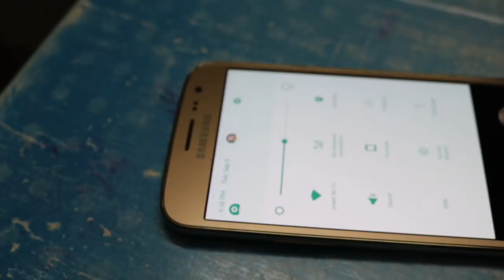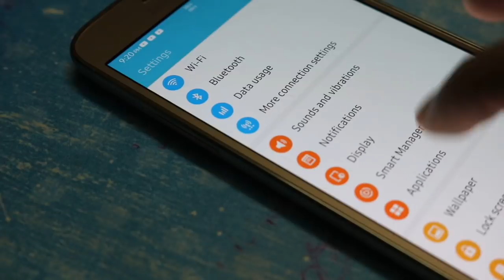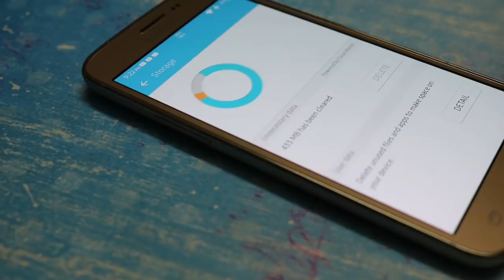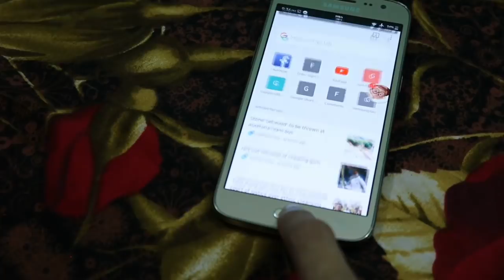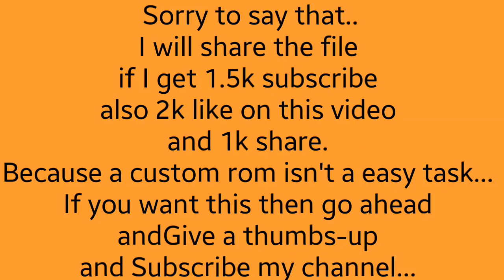Galaxy J2(6) - J210F Custom Rom Demo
Hello everyone!

Welcome to another video. In this video I will show you the Galaxy J2(6) Custom Rom demo!

Sorry to say that I will share the file if I got 1.5k Subscriber, 2k likes on this video and 1k share.

Because a Custom Rom isn't a easy task..!